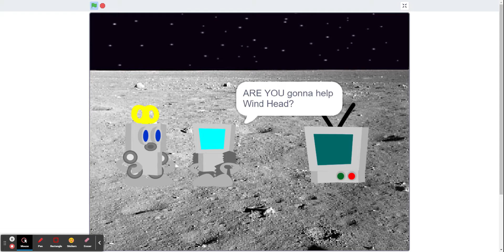The Castle part 10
The Battle has began.